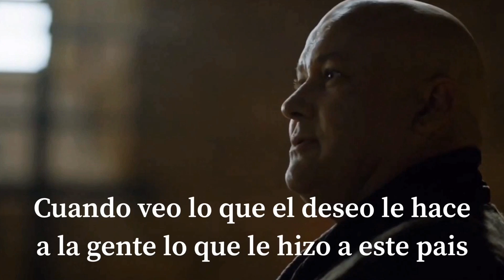JUEGO DE TRONOS NUEVO FINAL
Juego De Tronos
Game Of Thrones
SÍGUEME: